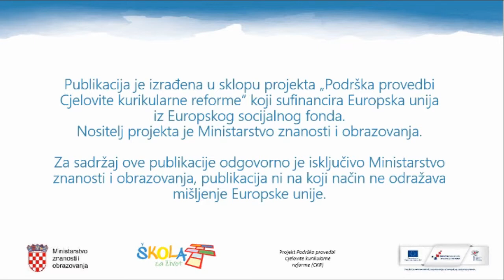MP NJEM OŠ 5 5 51 ES GIBT